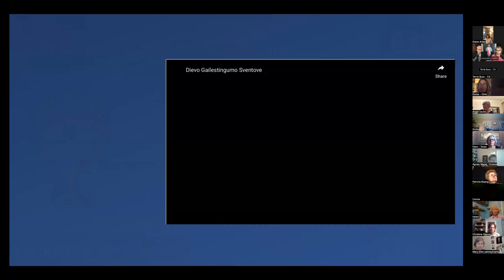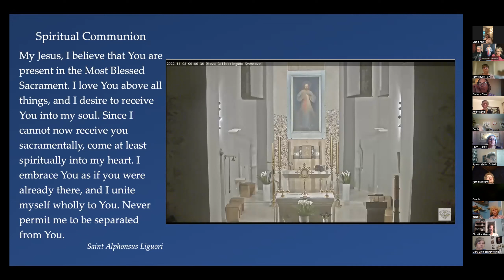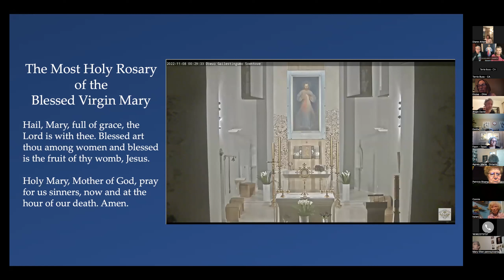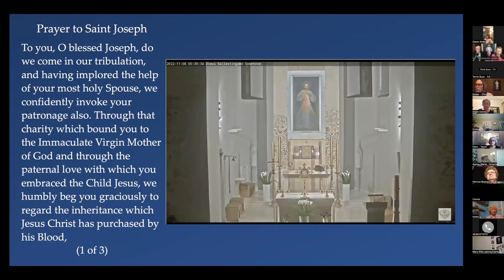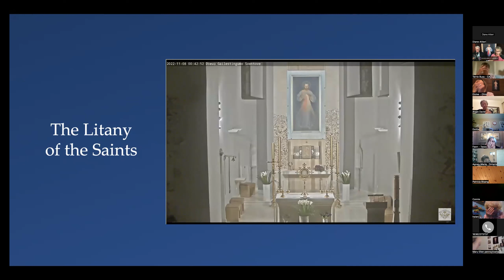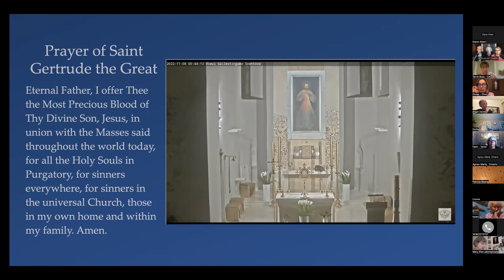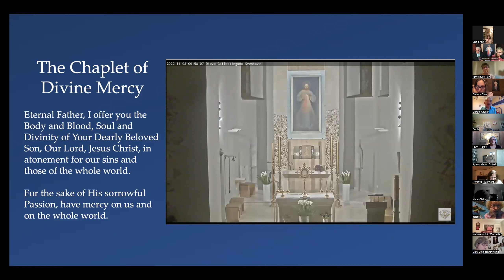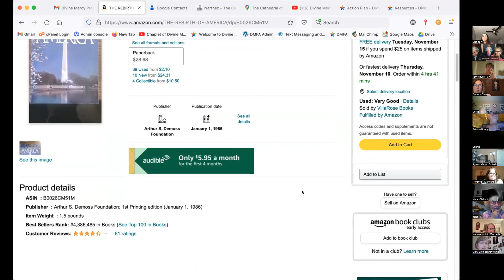Diane Altieri -Jericho Walking Schools - Divine Mercy for America Holy Hour Novena for Our Nation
Diane Altieri is a devout Catholic and businesswoman who has run an interior design company in the Baltimore - DC corridor for 33 years.

She is a mother of two and a grandmother of six who has been married to her high-school sweetheart for 38 years. She has been an active member in the Divine Mercy prayer ministry of St. Louis Parish in Clarksville, Maryland for 15 years. Everywhere Diane goes, she prays to reclaim our land for Christ.

Dave and Joan Maroney host the Marian Father's Divine Mercy for America Holy Hour Novena each month from the 1st to the 9th. Join the online Prayer Meeting! It's easy! Click the Zoom link any time between 4:30 pm and 6:00 pm Eastern:

While on the Membership page you can choose to opt-in to any or all of our nine special groups which include several novenas throughout the year. For instance, select the Divine Mercy Novena group and each day we will send you the novena prayers for that day. You can choose to receive messages by email or text. Receiving the prayers on your phone makes it very convenient to participate and stay on track.

Divine Mercy for America Special Groups:
54-Day Mercy Sunday Rosary Novena - Ash Wed to Divine Mercy Sunday
54-Day Rosary Novena for Our Nation - Aug 15 to Oct 7
Fast Friday
First-of-the-Month Novenas - 1st through 9th each month
Holy Spirit Novena

An apostolate of the Marian Fathers of the Immaculate Conception